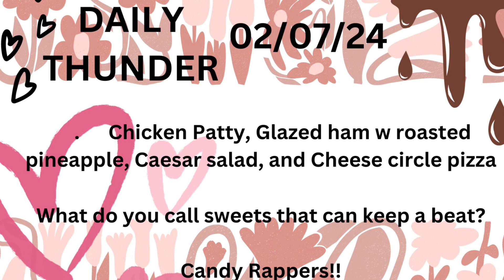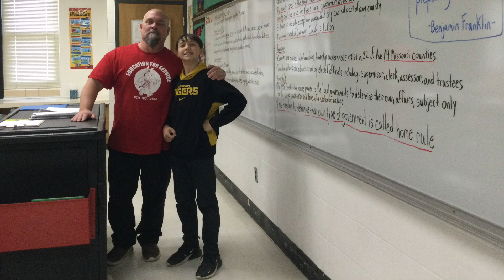NCMS Tbird Talk 2/7/24